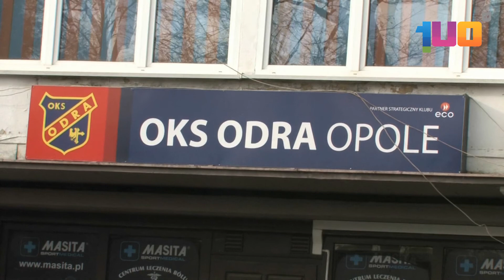Sportowy Kalejdoskop 06.11.2013